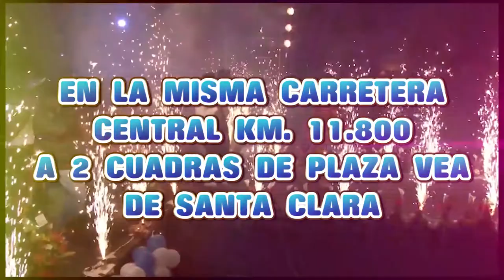Nataly Chavez - 18 de Junio - Local Cabaña Huanca - No Faltes